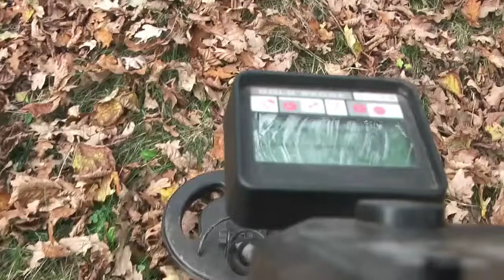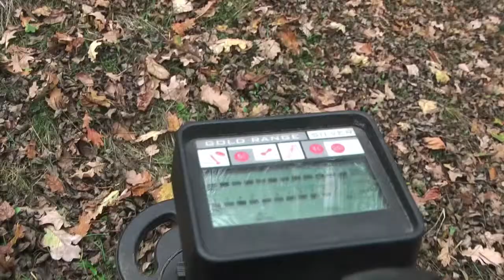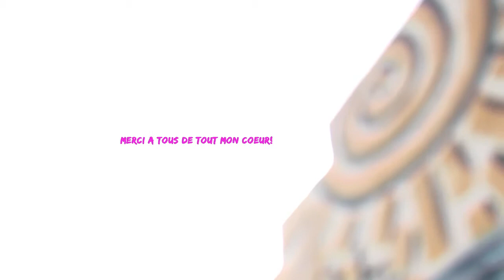Josue Febles - Have A Nice Day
This short experimental film is part of the Bubbles Project. It is dedicated to the friends who helped me build a pink wall in the middle of nowhere: Jean, Germinal & Emmanuelle.